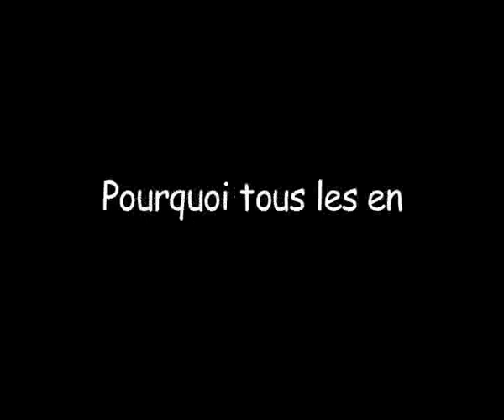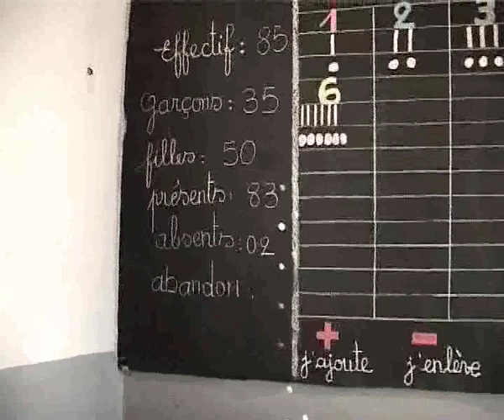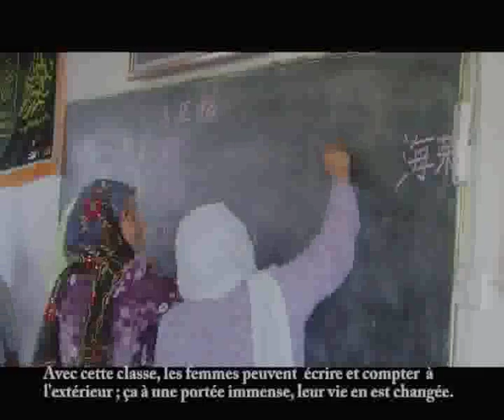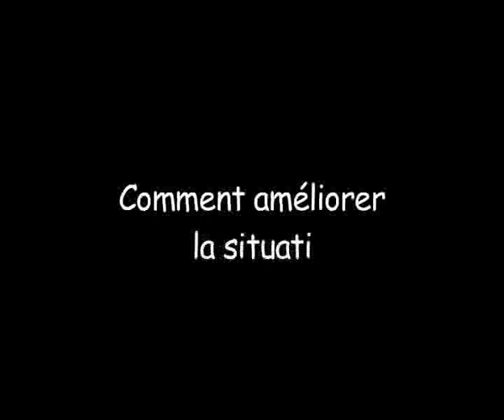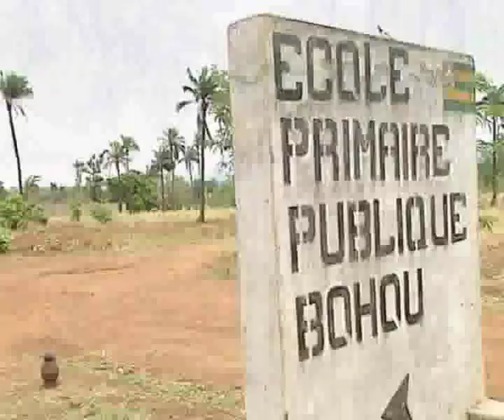Mon défi pour l'éducation les freins à l'éducation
Extrait du DVD "Mon défi pour l'éducation 2009"